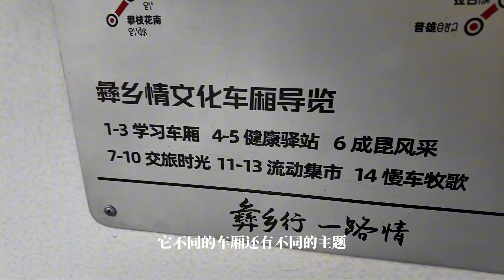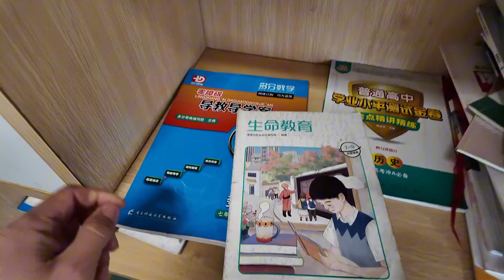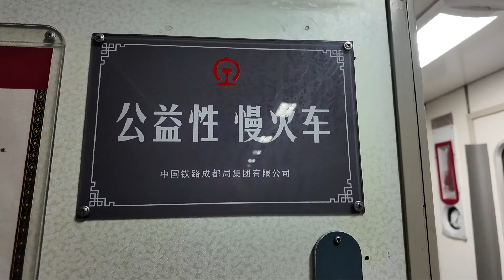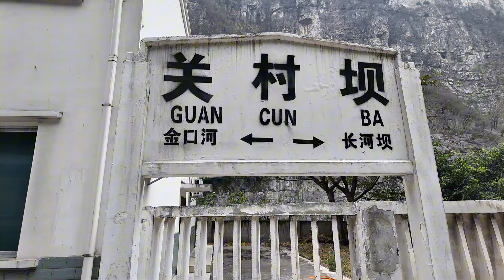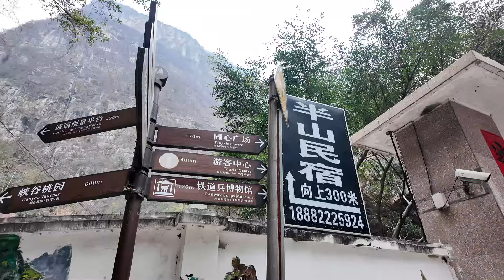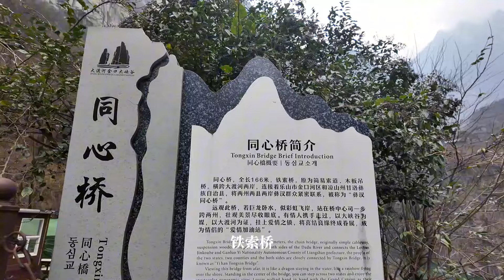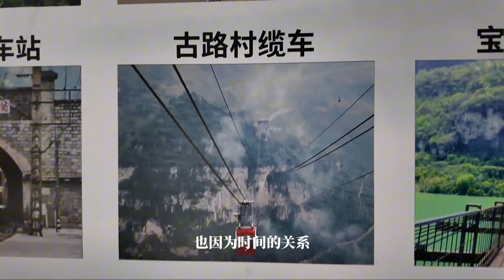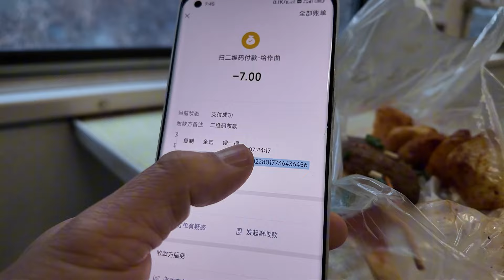穿越中国最美大峡谷禁止外国人入内/可携带家禽家畜上车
成昆铁路是连接川滇两省的交通大动脉。在四川境内，它穿越凉山，将曾经闭塞贫穷的土地与外界连通。中国现存少有的绿皮慢火车：5619次列车峨眉-普雄和5633次列车普雄-西昌。这辆火车经过大渡河金口大峡谷，中国最美大峡谷之一。这辆慢火车，沿线群众时常会携带家禽家畜乘车，同时也是沿途孩子们的“校车”。